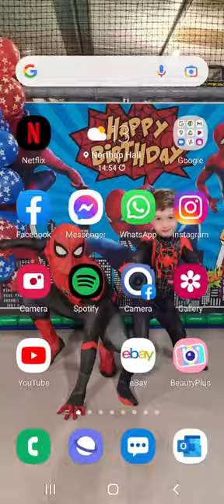19 April 2022